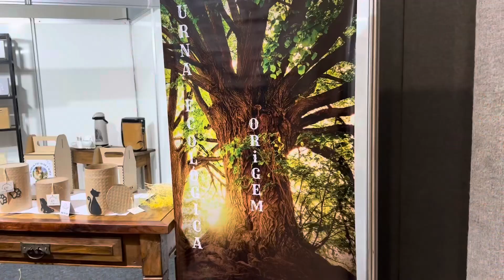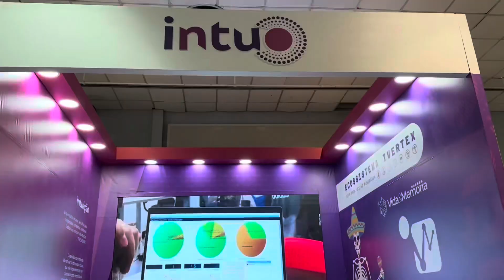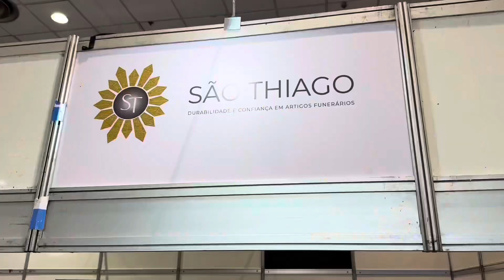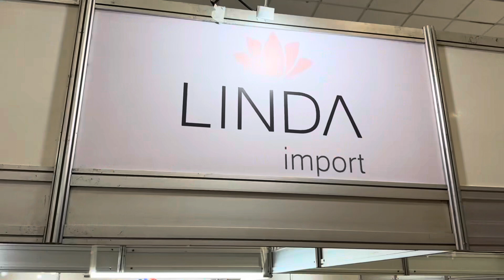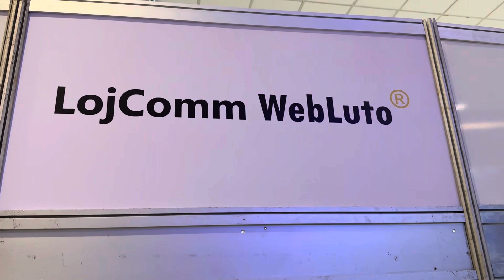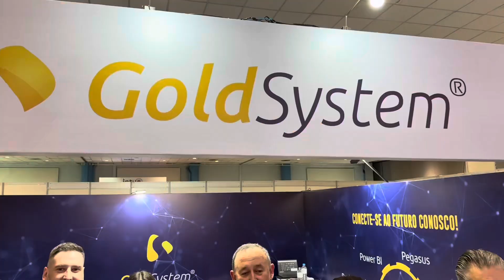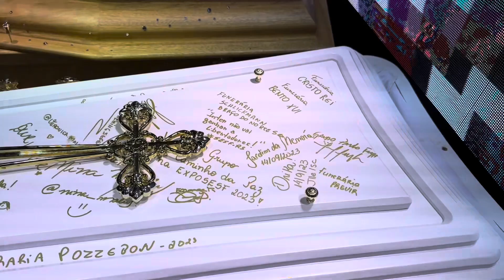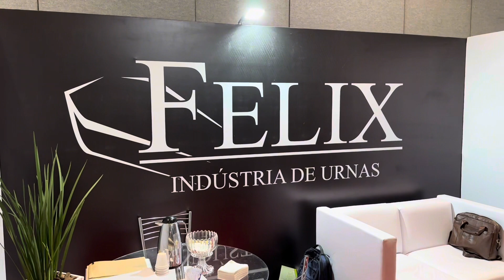Feira ExpoSesf 2023 movimenta setor funerário em Porto Alegre